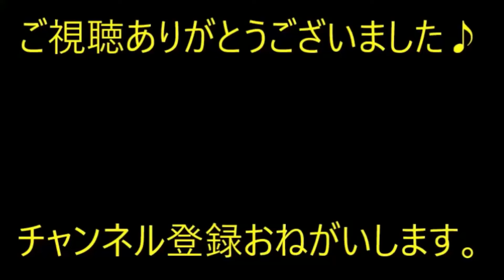勤務態度が良くない後輩を、上長の許可を得て軽く叱った。すると・・後輩「体調不良なので休みます」いざ自分が注意されたらそれだけで病むなんて…【痛快・スカッとジャパン】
※動画音楽
　LAMP BGM　様